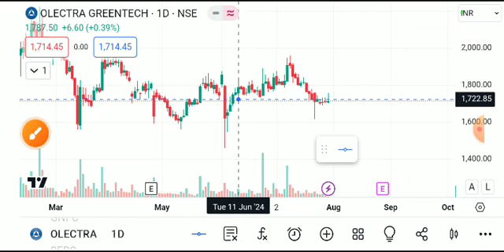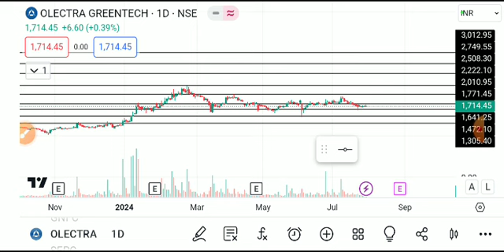Olectra greentech share latest news, olectra greentech share latest news today, olectra greentech